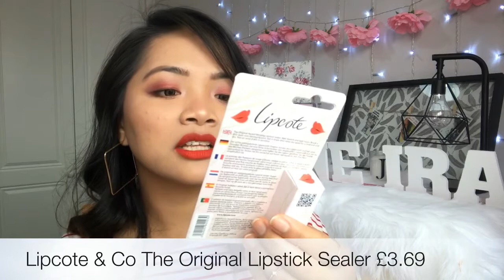Latest in Beauty Unboxing: GETLIPPY | Best Beauty Box Ever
This for me is the best beauty box I have ever purchased. Latest in Beauty collaborated with Eve Appeal and Cosmetic Executive Women with their campaign to GETLIPPY, encouraging women and men alike to speak up and out about women's gynaecological cancers.

The GETLIPPY box consists of 10 products (7 to be full size) with a value of over £100 which you can buy for only £25 and 10% of all proceeds goes to the Eve Appeal. How amazing is that?!

Thank you guys for supporting this campaign, it means a lot not just to me but to every women in the world. xxx

Skip to Unboxing 5:41

CHEERZ £4 discount on your first order, use the code JUNCUQ